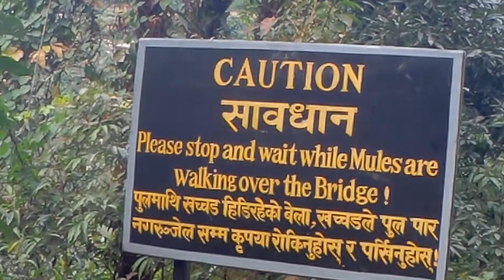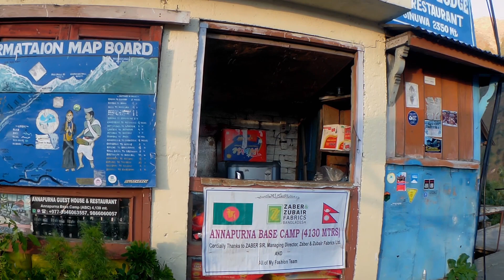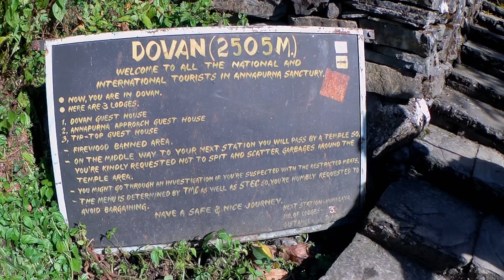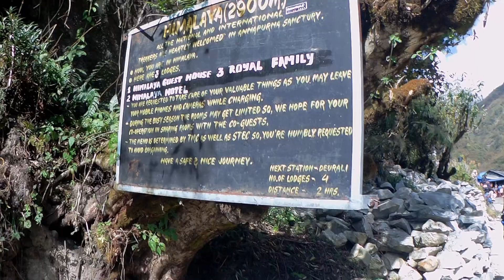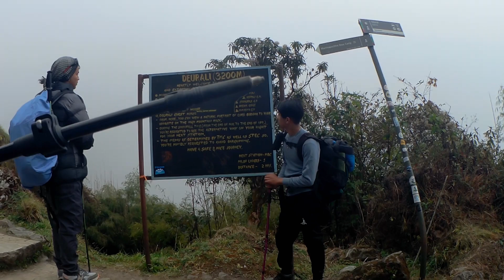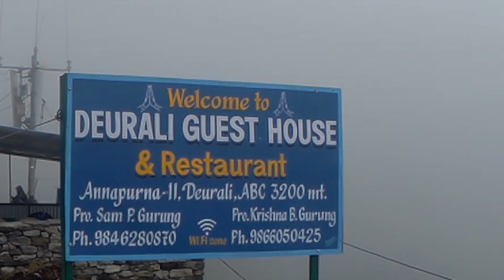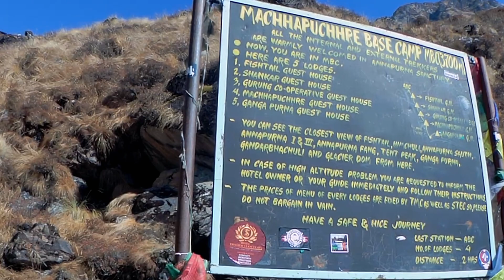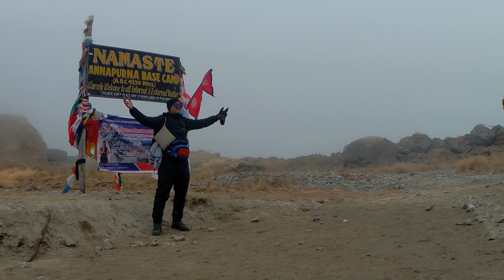Pokhara Naya Pool to Annapurna Base Camp Trekking (Beautiful Views)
Pokhara Naya Pool to Annapurna Base Camp Trekking (Beautiful Views)pokharatoannapurnabasecamp mbc abctrek travel vlogs trek #